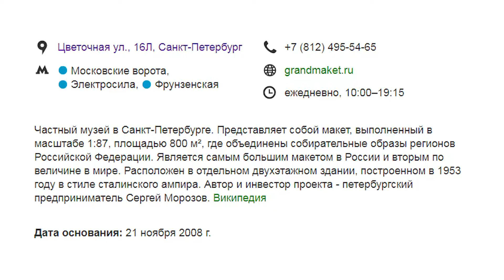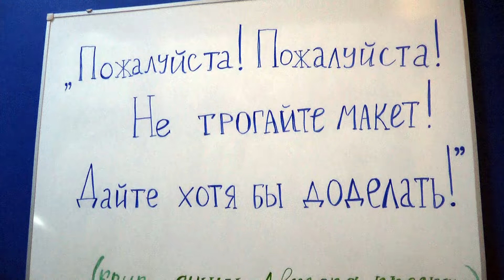Гранд Макет Россия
Частный музей в Санкт-Петербурге. Представляет собой макет, выполненный в масштабе 1:87, площадью 800 м², где объединены собирательные образы регионов Российской Федерации. Является самым большим макетом в России и вторым по величине в мире. Расположен в отдельном двухэтажном здании, построенном в 1953 году в стиле сталинского ампира. Автор и инвестор проекта - петербургский предприниматель Сергей Морозов.
Видео-съемка и монтаж - Андрей Устюжанин